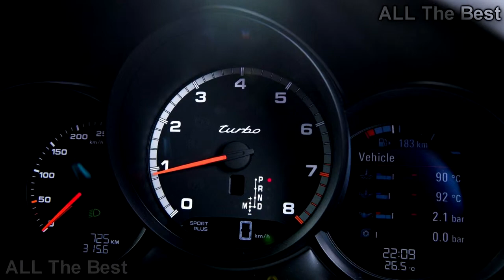Porsche Macan Turbo Gets Special Race Livery In Singapore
For customers who want a more aggressive look but without the performance upgrade, Porsche also recently introduced the Turbo Exterior Package for the Macan Turbo. It adds gloss black 21-inch wheels similar to the pieces on the 911 Turbo and adaptive LED headlights. Inside, there are Alcantara accents, carbon trim, and illuminated door sill guards.